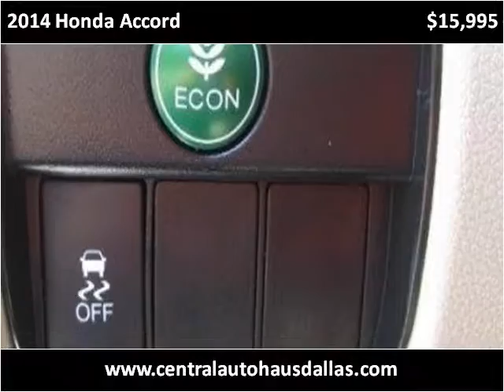2014 Honda Accord Used Cars Dallas TX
This 2014 Honda Accord is available from Central Autohaus.